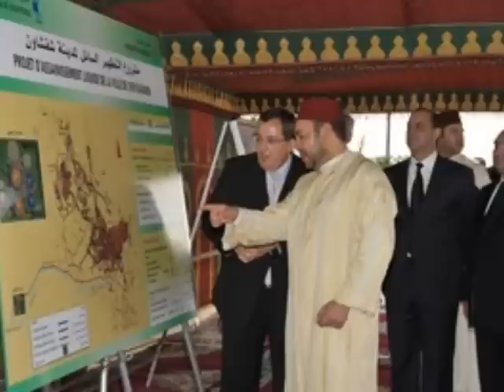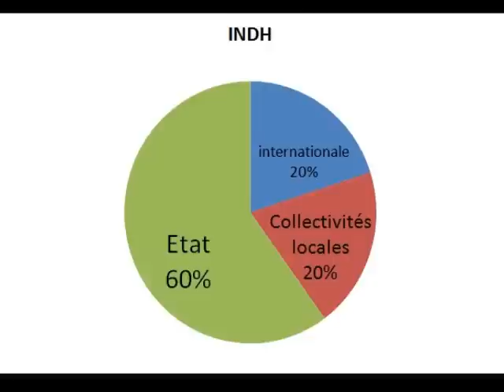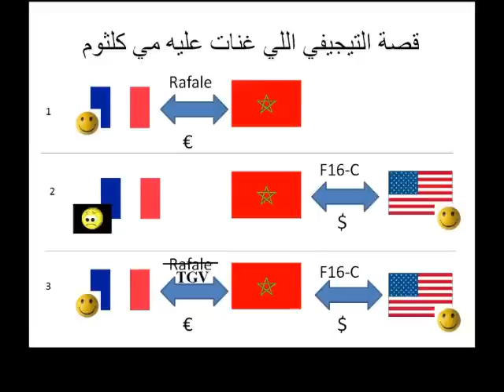Maroc : Le plus beau pays du monde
Pilote  d'un feuilleton de 3877744 épisodes sur le Maroc, le plus beau Pays du monde.
Ce pilote est  dédié aux performances hors du commun réalisées par le royaume chérifien depuis 11 ans.